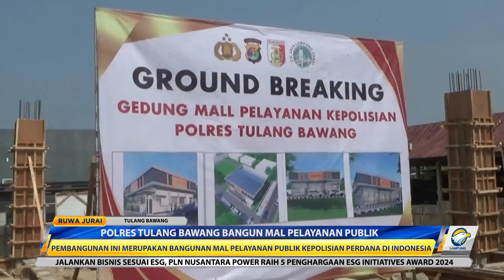POLRES TULANG BAWANG MAL PELAYANAN PUBLIK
Polres Tulang Bawang Melakukan Groud Breaking Peletakaan Batu Pertama Pembangunan Mal Pelayanan Publik Kepolisian  Pembangunan Mall Pelayanan Publik Ini  Ditargetkan Rampung Pada Seratus Enam Puluh Enam Hari